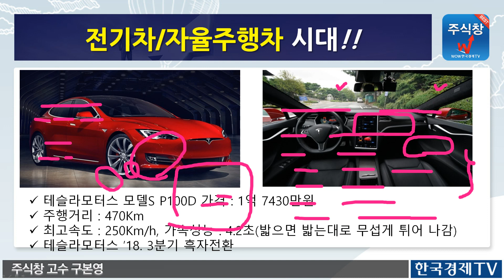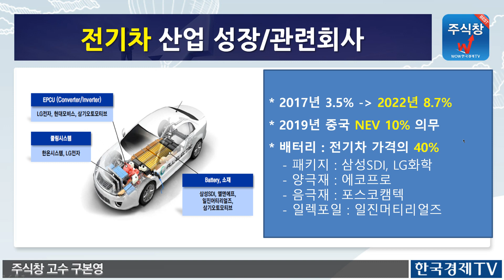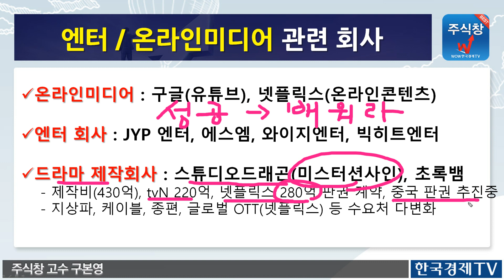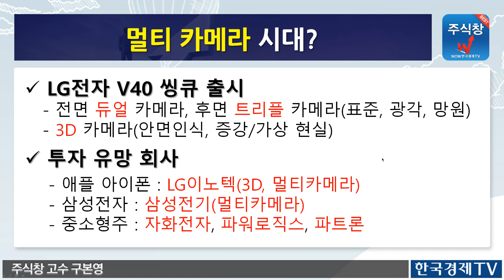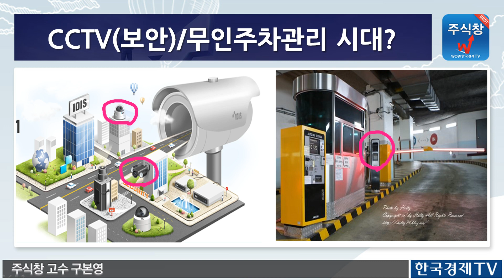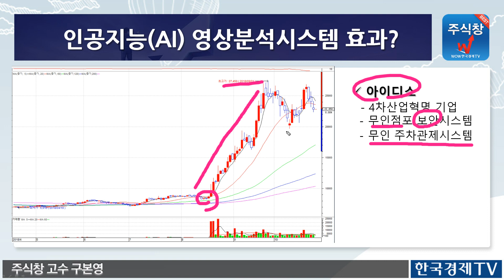주식투자_우리 생활의 변화에서 대박 투자의 기회가 있다!!(전기차, 엔터/미디어/유튜브, 멀티카메라, CCTV)구본영_주식강의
* 우측 상단에 종 그림이 알람버튼 입니다. 눌러서 켜놓으셔야 방송 알람이 갑니다!

# 매일 아침 08:30 실시간 수급단타 유튜브 방송 오픈!!